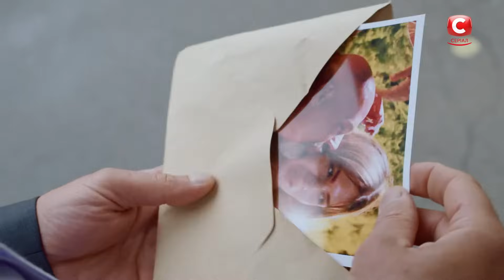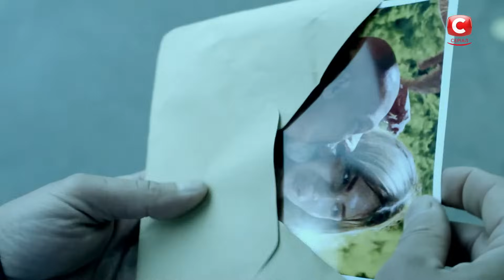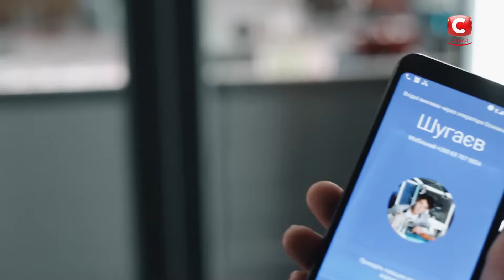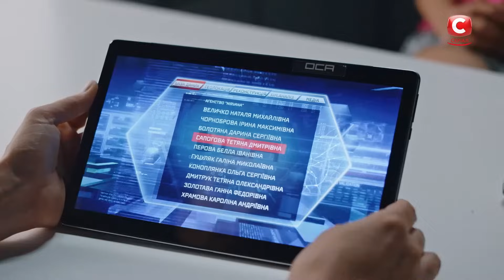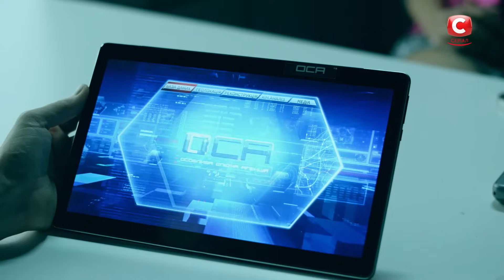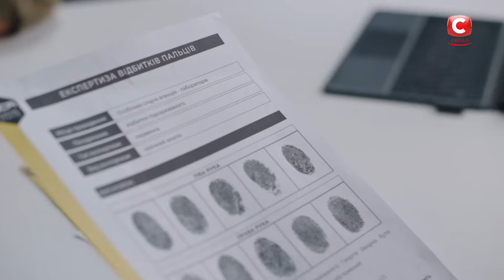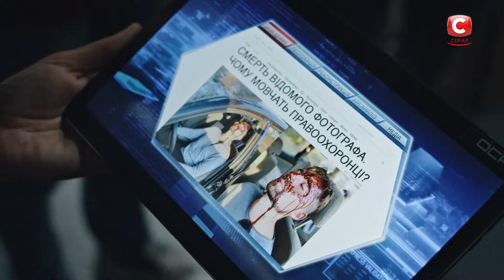След 54 серия: Фото, ценой в жизнь | ДЕТЕКТИВ 2021 | ПРЕМЬЕРА | НОВИНКИ КИНО 2021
Вы смотрите сериал След 54 серия на YouTube канале СЛЕД. Сотрудники дорожной полиции обнаружили на обочине дороги автомобиль, который попал в аварию, а внутри – тело неизвестного мужчины. Детективы ОСА установили, что это фотокорреспондент Николай Ходоров. Странно то, что следователи так и не смогли найти фотоаппарат жертвы, а ведь папарацци обычно с ним не расстаются. На лице Николая детективы обнаружили отпечатки пальцев Сергея Божко – коллеги Николая. Возможно, Сергея избавился от Ходорова, чтобы украсть эксклюзивные кадры, которые он мог бы продать за огромные деньги известному СМИ? Это и предстоит установить следователям ОСА в сериале След 54 серия.

Жанр: детективный сериал, криминальная драма
Генеральные продюсеры: Дарья Легони-Фиалко, Катерина Ласкари
Актеры сериала След: Татьяна Кравченко, Борис Георгиевский, Богдан Рубан, Елена Вознесенская, Антонина Хижняк (Якушева), Александр Боднар, Альбина Перерва, Алексей Суровцев, Владислав Фукивский, Олег Венгер, Илья Пономаренко